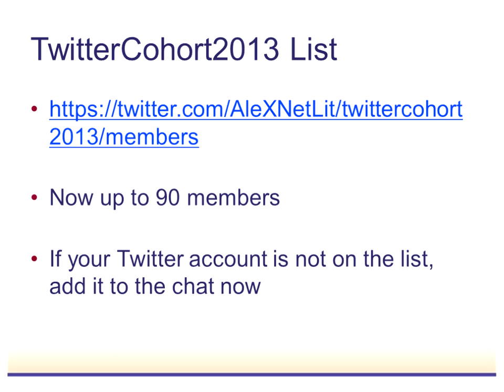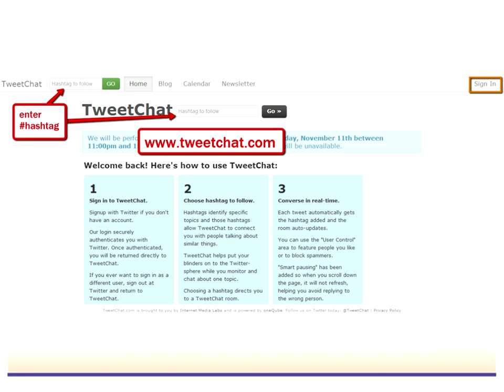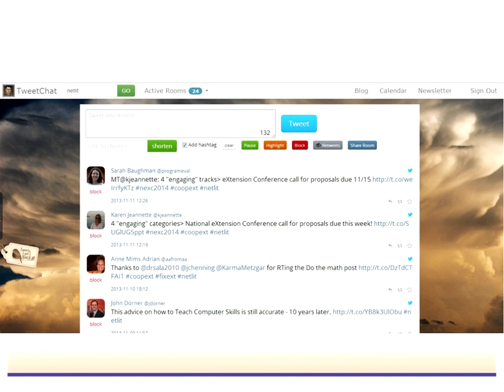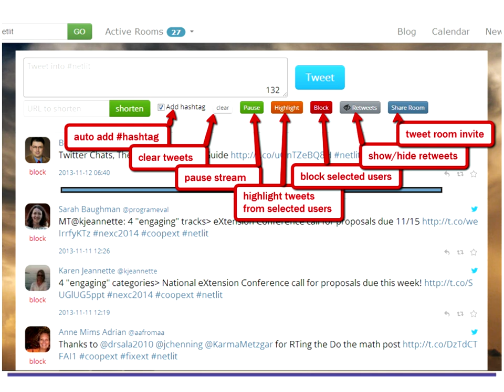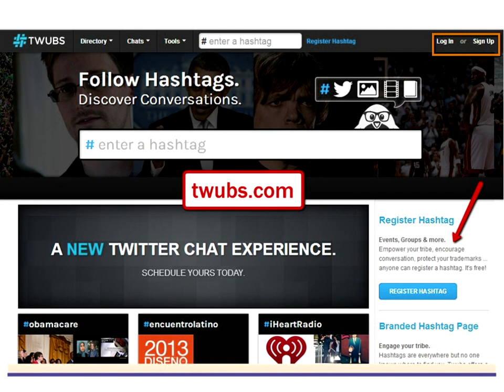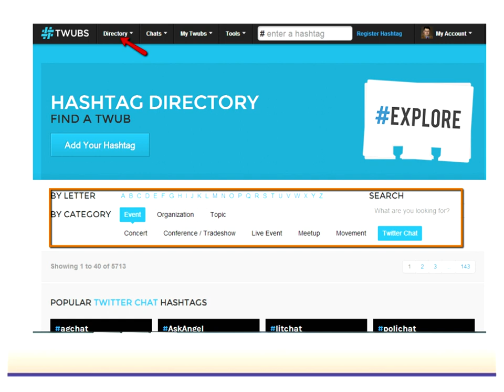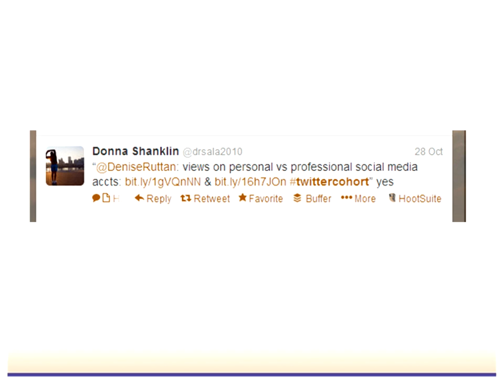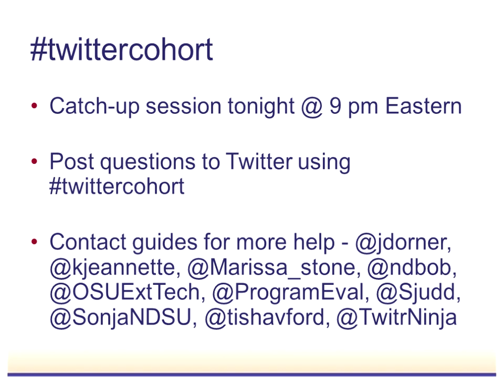twittercohort Meeting - 11/12/2013 Recording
Our 4th twittercohort meeting took place on Nov. 12, 2013. We had a great conversation addressing retweets, replies and Twitter chats.